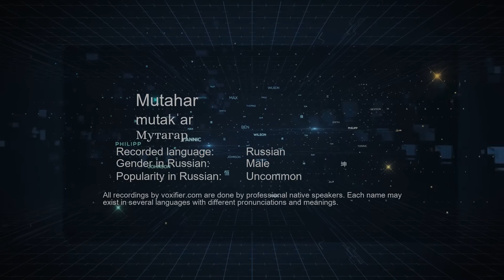How to Pronounce Mutahar (Мутагар) in Russian - Voxifier.com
This is the Russian pronunciation, gender, and phonetics recording of the name Mutahar (Мутагар). The same name may exist in other languages with different pronunciations. Check the meaning of name along with other possible pronunciations or similar names for free Voxifier uses the help of expert linguists to simplify pronunciations by replacing some special sounds with sounds more commonly available across all languages.